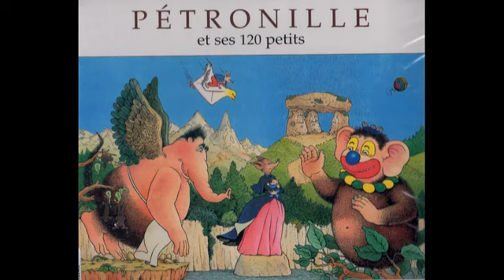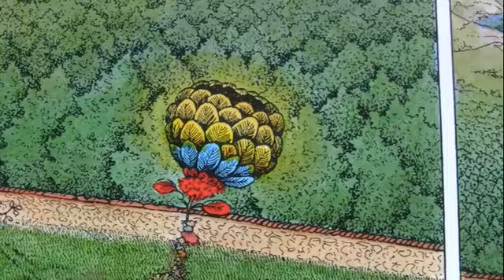Pétronille et ses 120 petits de Claude Ponti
Pétronille parviendra-t-elle à retrouver le chemin de sa maison et ses 120 enfants chéris ?
Une perle de douceur et de fantaisie de Claude Ponti.